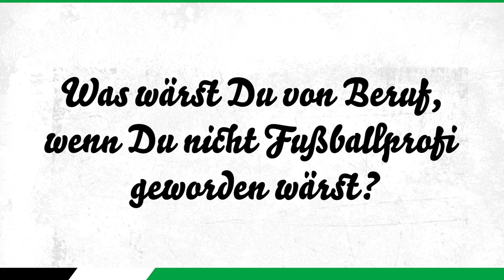Spielerporträt 2021/22 | Sebastian Ernst